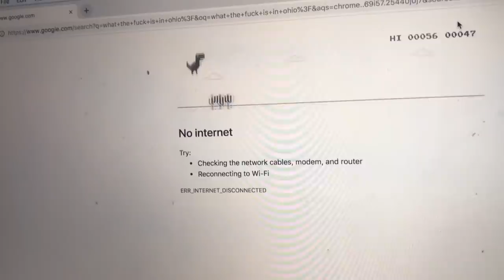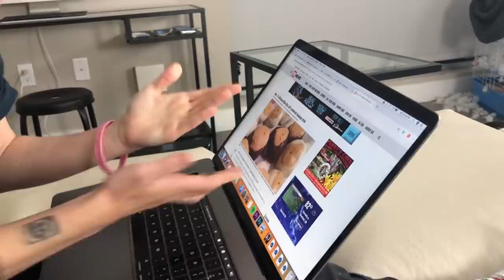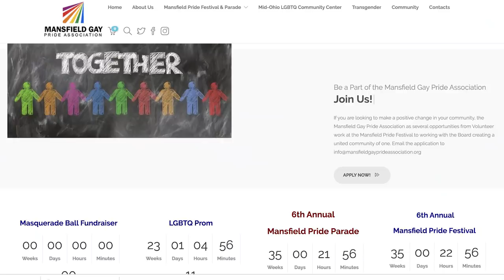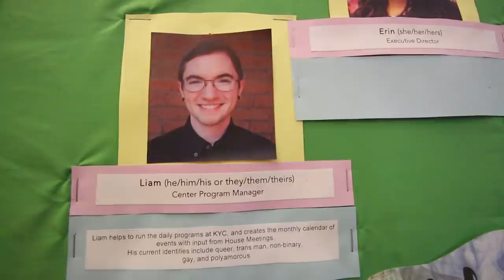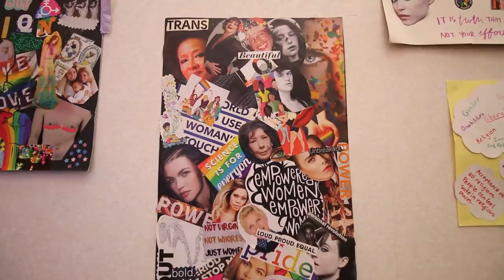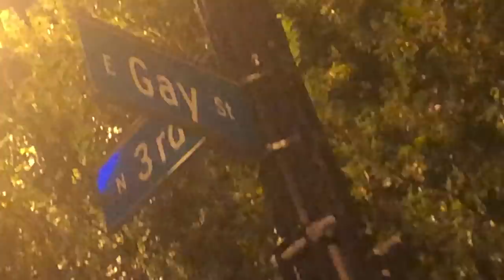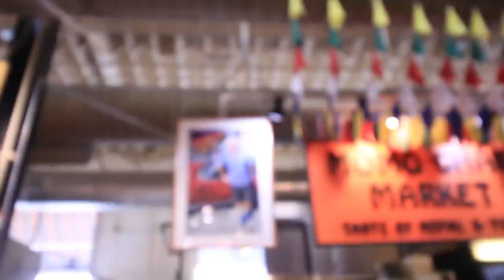SO YOU'RE GAY IN THE MIDWEST... now what?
THROWING A DART ON A MAP AND FLYING TO WHERE IT LANDS!

About Miles McKenna:
Miles Aaron McKenna is known for his LGBTQ+ advice content and trying to be funny like everyone else on the internet.